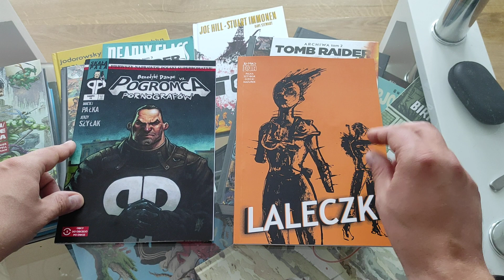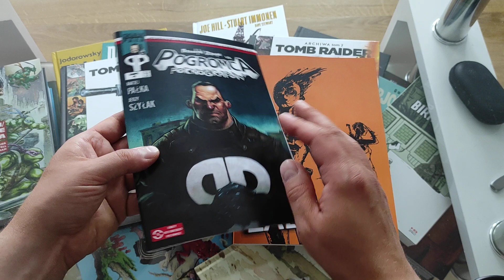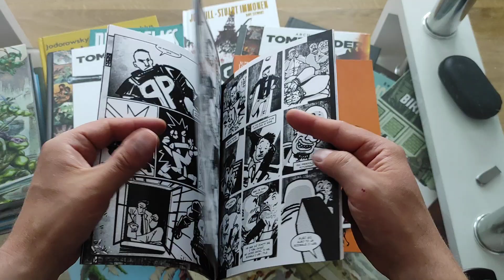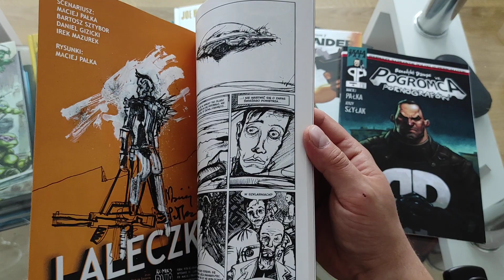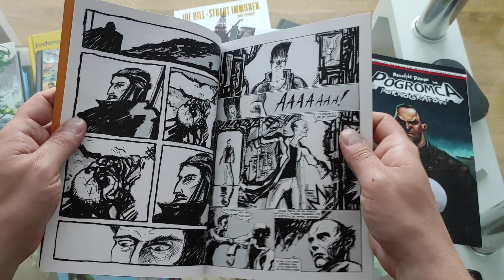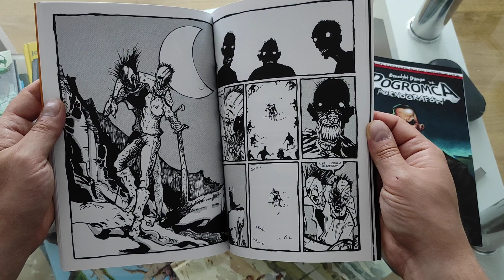Komiksowe Polecajki - #02 czyli co warto przeczytać !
Drugi odcinek szybkich komiksów w polecajkach prosto od Maćka Pałki :D
Linki: